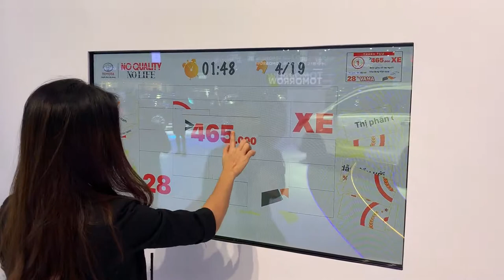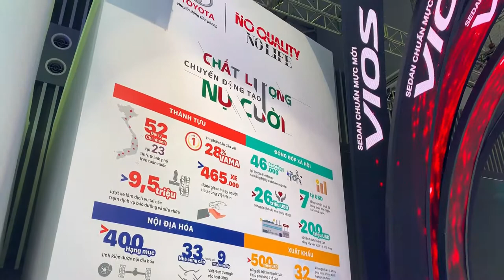[ALTA MEDIA] LẬP TRÌNH TƯƠNG TÁC ỨNG DỤNG XẾP HÌNH MOSAIC PUZZLES TOUCH APP (HONDA VIMS 2018)